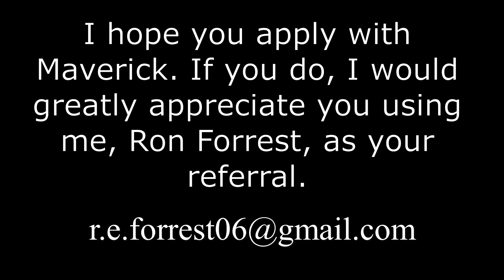Maverick Flatbed Trucking #351 OTR with Bar Load to Columbus, OH